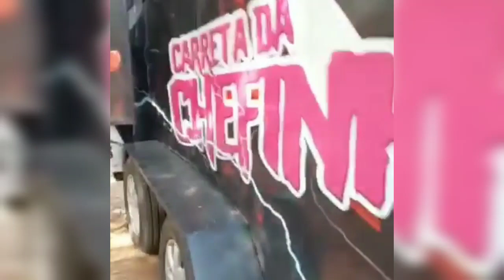CARRETA DA CHEFINHA 7DRIVER ALTO FALANTES